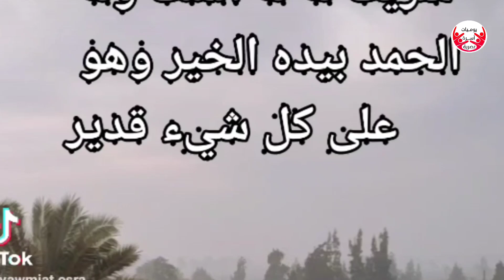يومي مع حماتي و ليا عتاب عندكم